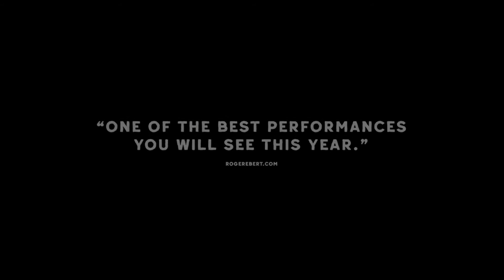مراجعه سريعه لفيلم To Leslie